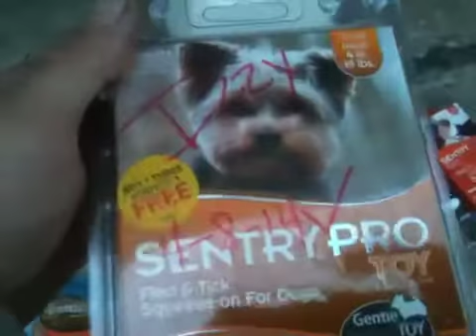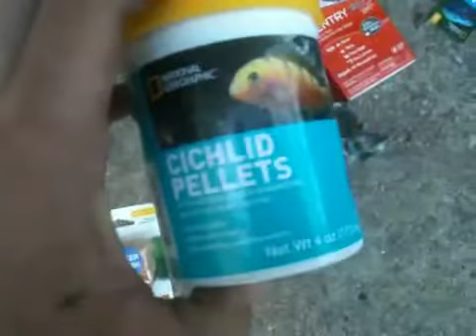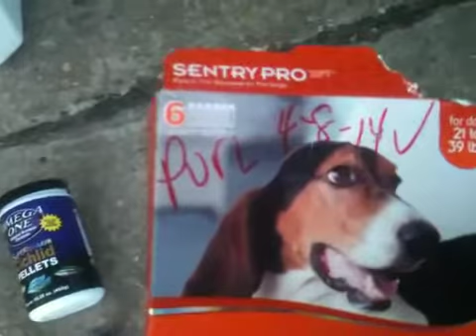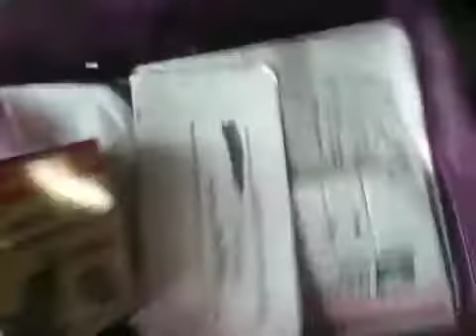Dumpster Diving Finds Pet Store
check out what i found in a pet store dumpster
dog leaches,dog treats, ect